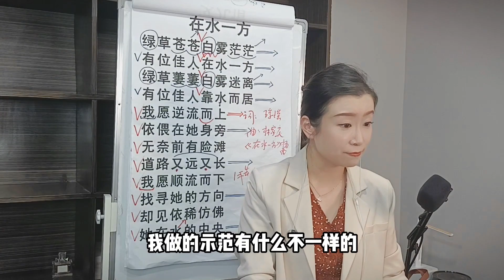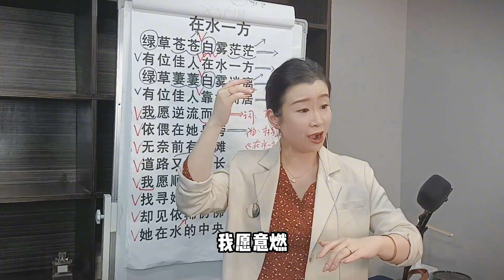音色“散”不稳定？声音没有集中力量？一个技巧教你如何稳定气息